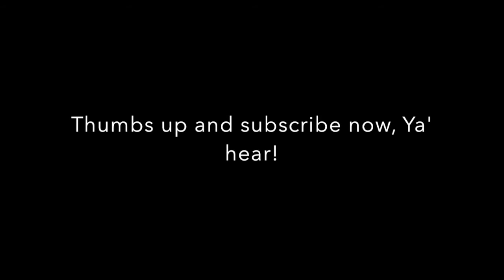Dufus and Rufus RV song video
Dufus and Rufus RV song video that my wife and I put together for Chico. We are big fans.